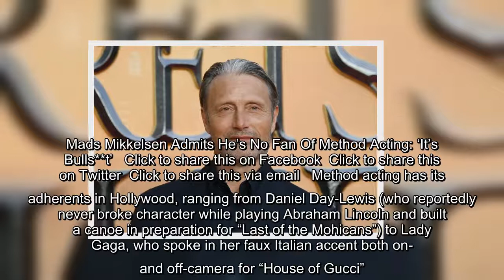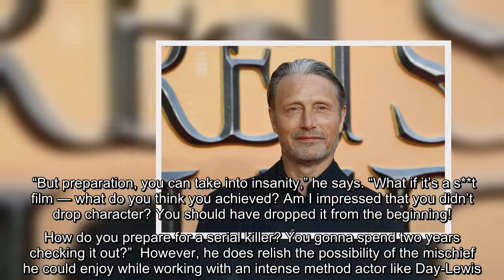Method acting has its adherents in Hollywood, ranging from Daniel Day-Lewis (who reportedly never br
Method acting has its adherents in Hollywood, ranging from Daniel Day-Lewis (who reportedly never broke character while playing Abraham Lincoln and built a canoe in preparation for "Last of the Mohicans") to Lady Gaga, who spoke in her faux Italian accent both on- and off-camera for "House of Gucci". Mads Mikkelsen, however, is not a…